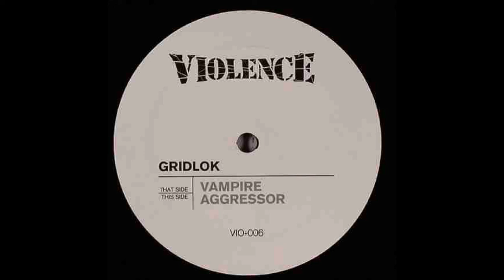Gridlok ‎– Aggressor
Gridlok ‎– Vampire / Aggressor
2003
Violence Recordings ‎– VIO-006